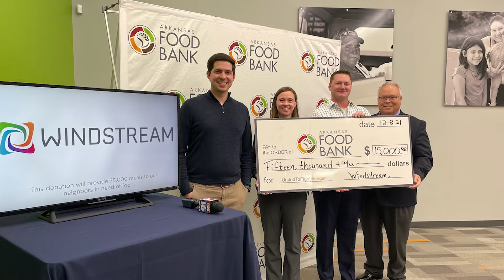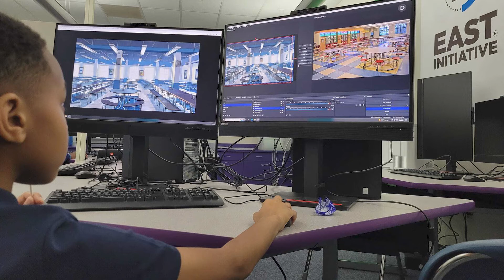Meet EAST Changemaker: Windstream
For more information on how you can support EAST and its students, visit SupportEAST.org.

Windstream is a technological communications company that provides broadband to millions of people across the country. Windstream, as of November 2022, is one of two EAST Changemakers.

EAST Changemakers are the biggest supporters of EAST and are committed to supporting everything we do: from EAST Conference, EAST Seminar, the EAST Student Scholarship, and more.